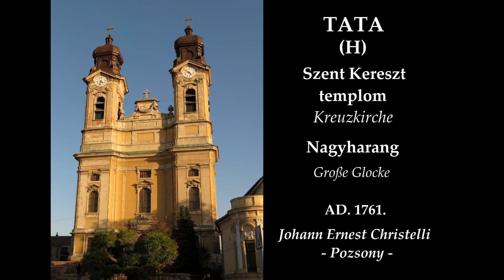TATA (H) - A Szent Kereszt templom nagyharangja / Die Große Glocke der Kreuzkirche (2017)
Tata város Magyarországon, Komárom-Esztergom megyében. A Szent Kereszt felmagasztalása tiszteletére szentelt római katolikus plébániatemplom tornyának nagyharangja hallható a felújítás után.

A felújítást helyi mesterek végezték Most Balázs irányításával, az ellensúlyos nyelvet a Perner cég készítette. A harang - a villamosítás előtt - Úrnapja ünnepére kivételesen kézi erővel szólt.

The big bell of the catholic church in Tata (Hungary).
Die Große Glocke der katolischen Pfarrkirche in Tata (Ungarn).

Ton: A°

Die Glocke wurde in 1761 von Johann Ernest Christelli in Pressburg gegossen.

Die Glocke wurde nach der Restaurierung ausnahmweise per Hand geläutet zur Corpus Christi Prozession. Die alte Joch und Glockenstuhl wurde gekräftigt und die Glocke bekam einen neuen Gegengewichtklöppel. Innerhalb von wenigen Wochen